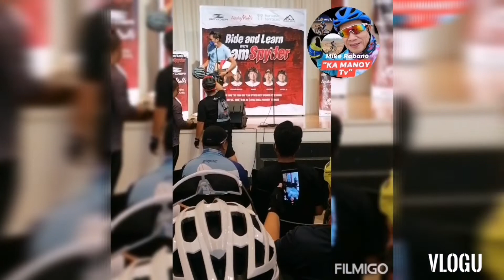Learn and Ride with TEAM SPYDER PHIL/TEAM APOL (23July2022)